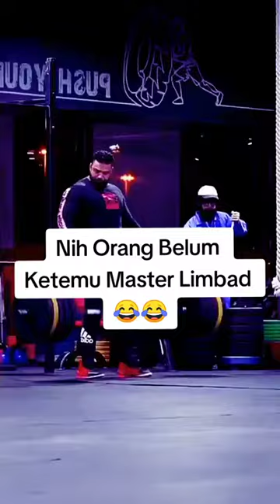PASTI KEDER KALO KETEMU MASTER LIMBAD